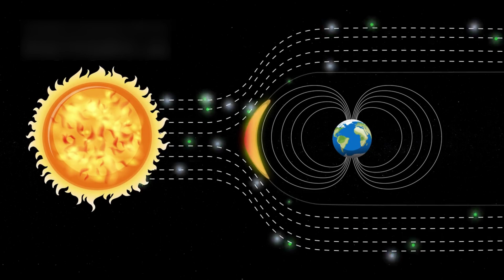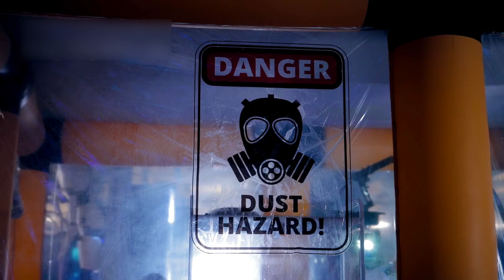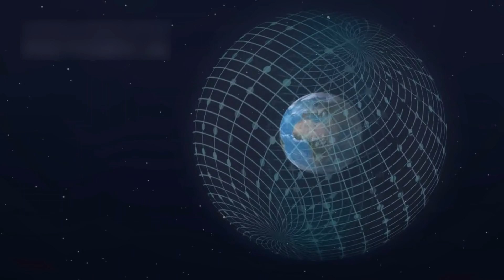Bill Nye: “Voyager 1 just made TERRIFYING Discovery after 45 years in SPACE”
Voyager 1’s latest signals reveal mysterious objects and fresh clues from beyond the heliopause 🚀✨. Explore how NASA solved the AACS glitch and what these interstellar findings mean for our universe 🛰️🌌. Watch till the end for mind-blowing space facts 🔭💫.